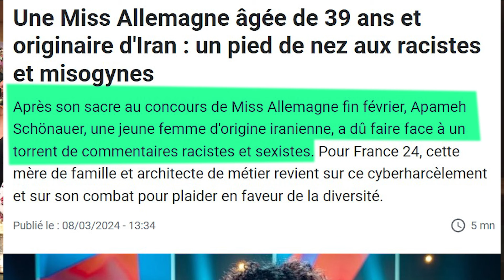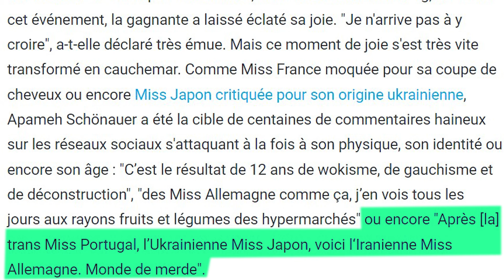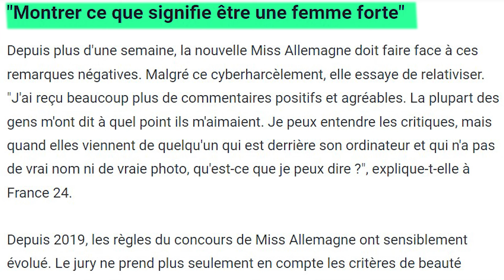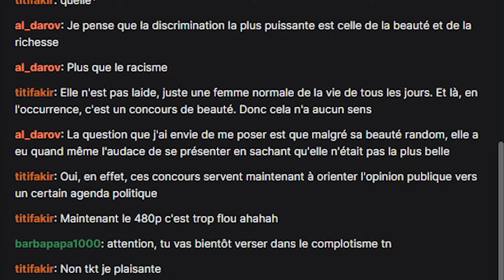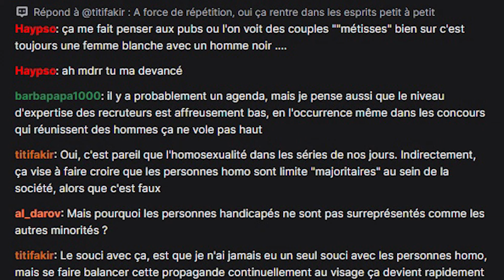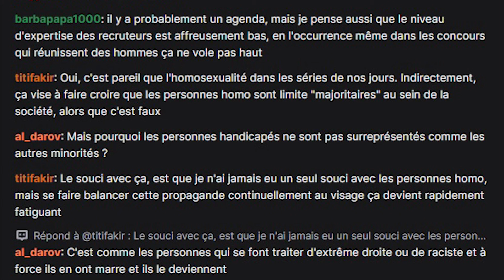MISS ALLEMAGNE, 39 ans, originaire d'Iran, VICTIME de R@ClSME et de MlS0GYNlE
Une Miss Allemagne âgée de 39 ans et originaire d'Iran : un pied de nez aux wacistes et mis0gyn€s